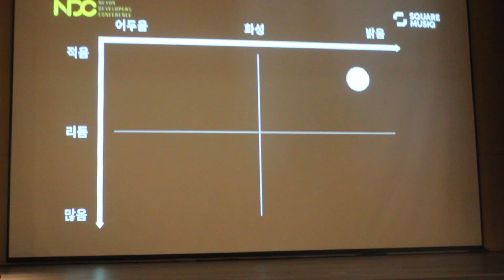[NDC 17] 김진수 대표 강연_ 화성이 밝고 리듬이 적은 음악